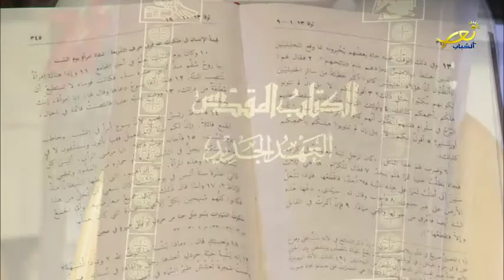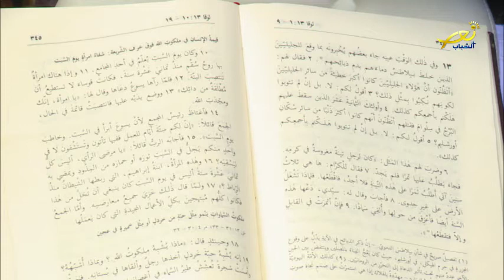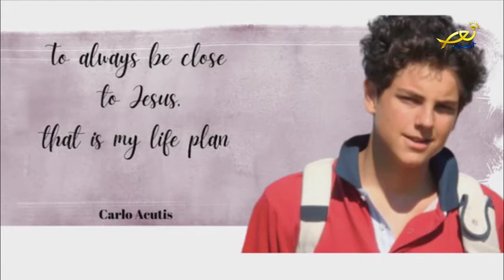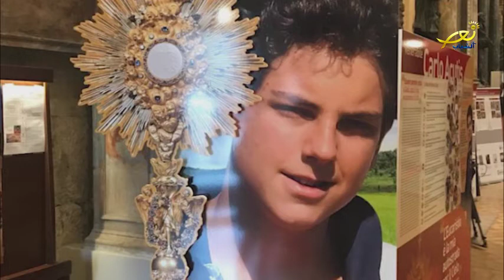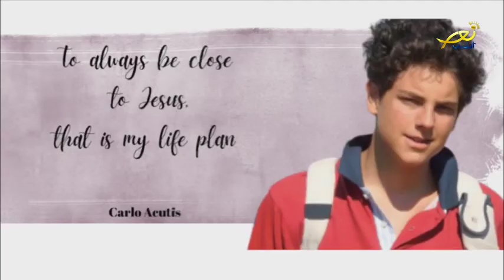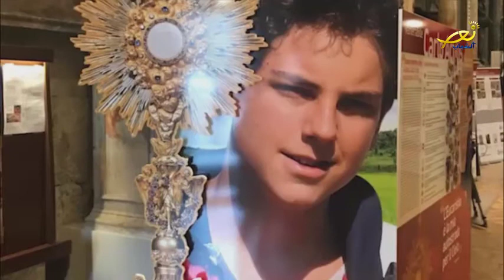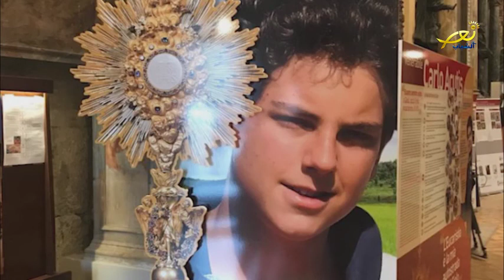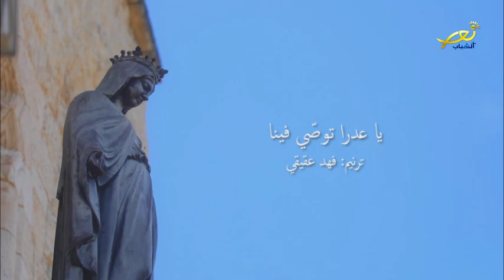إنجيل اليوم 14 10 2021